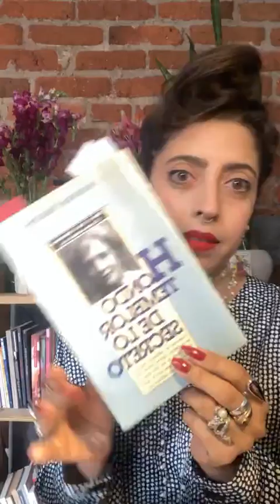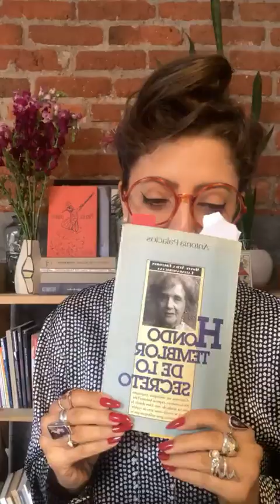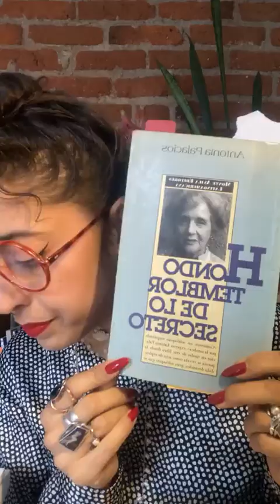Apuntes sobre el hastío: Carson, Palacios y Negroni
Apuntes sobre el hastío
Anne Carson, Antonia Palacios y María Negroni
Siete poemas sobre fuego, cuerpo y sonido

☕ Invítame un café
¿Te gusta mi trabajo?
Una manera de apoyarme es ayudándome a sustentarlo.